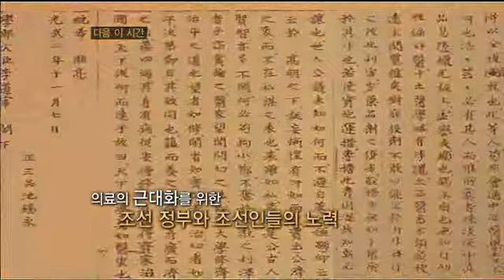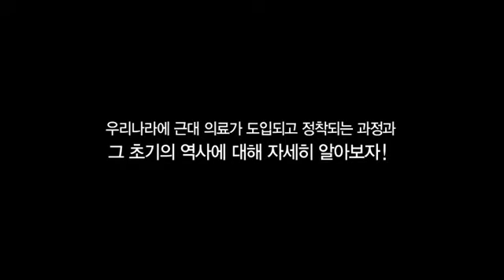역사특강 : History Lecture_제36강 노벨 의학상 이야기_#006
EBS 역사 특강, History lecture, 20120626, 제36강 질병과 인간, 의학과 문명 8강 노벨 의학상 이야기

질병과 인간, 의학과 문명 8강  강사: 황상익 서울대교수